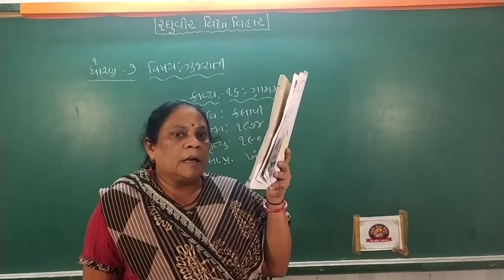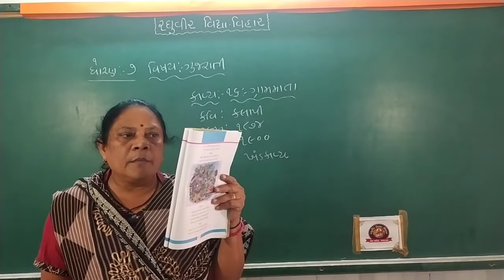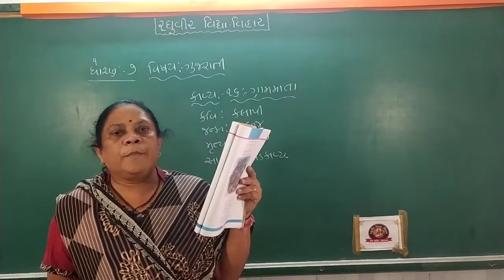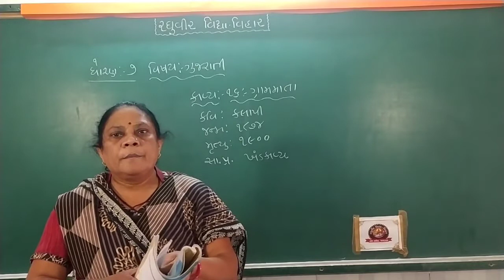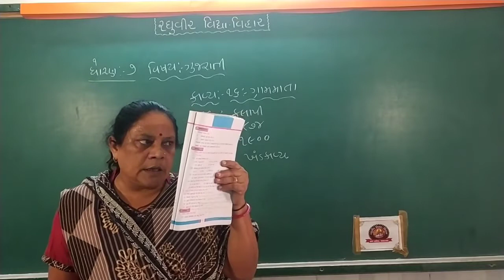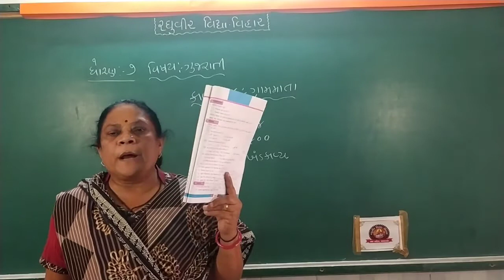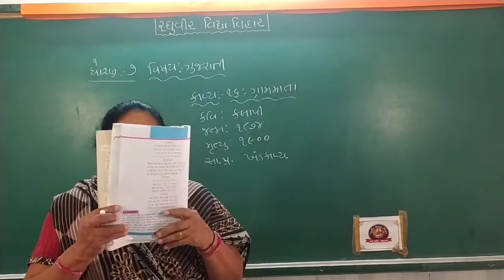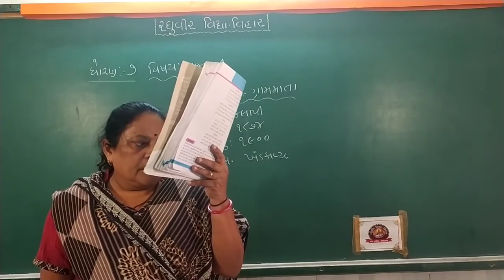ધોરણ-7 ગુજરાતી પાઠ -16